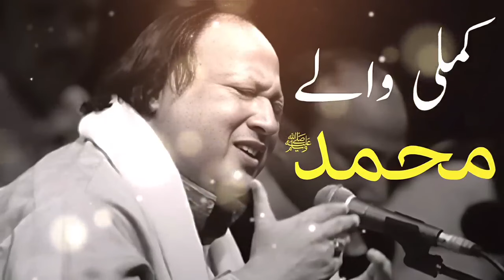Kamli Wale Muhammad To Sadke Mein Jaan Nusrat Fateh Ali Khan Best Qawwali24